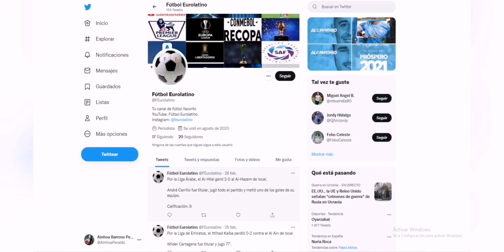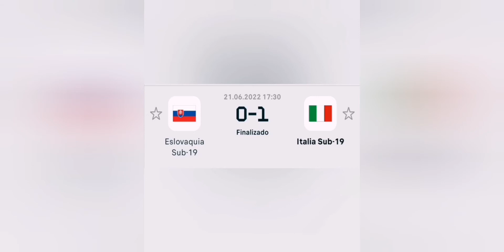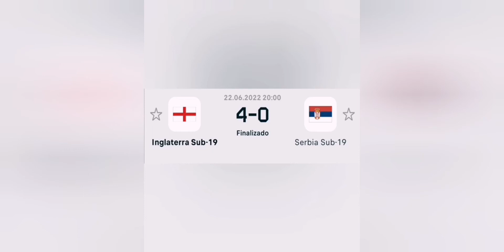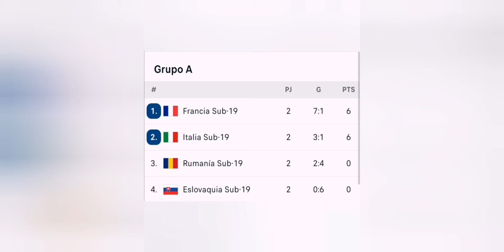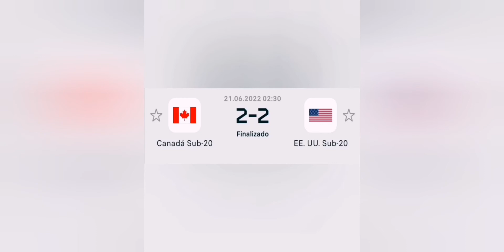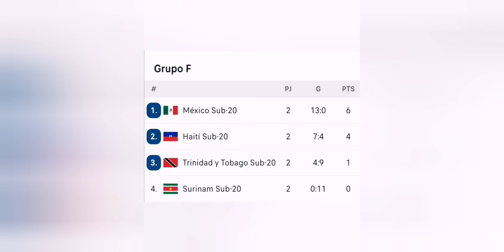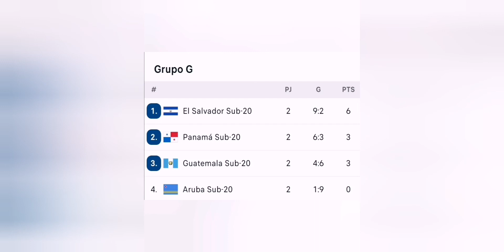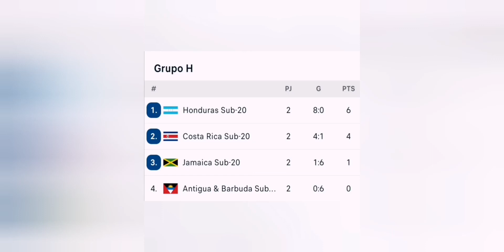ITALIA Y FRANCIA AL MUNDIAL | DESCRUBRIENDO JOYAS | CLASIFICACION MUNDIAL SUB20 | FÚTBOL EUROLATINO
Un saludo a todos, esto es Futbol Eurolatino.